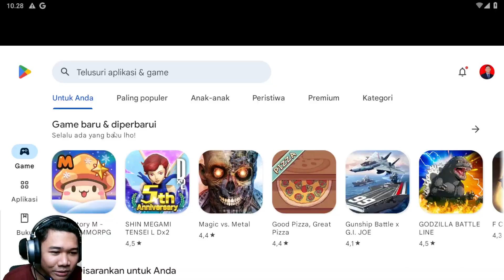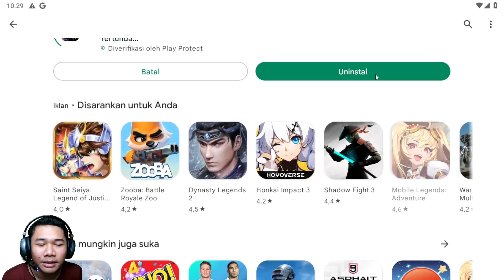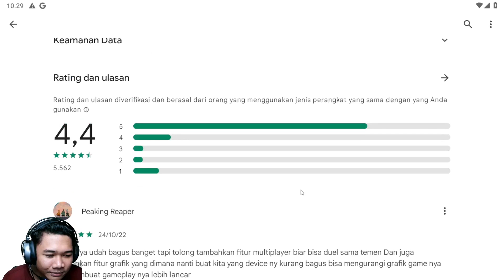APA SAJA UPDATE TERBARU ? INI DIA PENJELASAN UPDATE THE SPIKE MOBILE TERBARU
Halo guys di video kali ini gw akan bahas update terbaru di game The Spike Volleyball Story mobile, banyak banget yang nungguin sanghyeon rilis di mobile apakah benar demikian ?